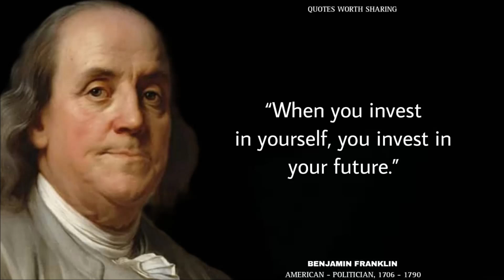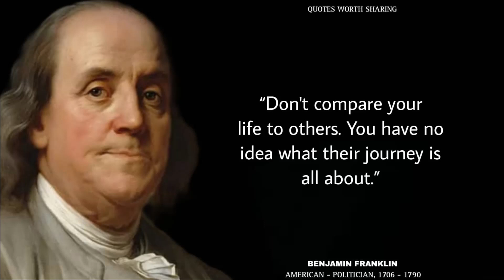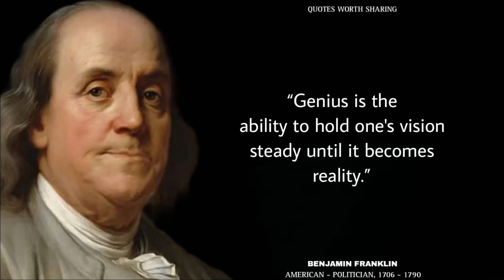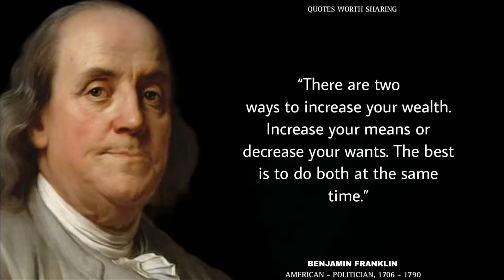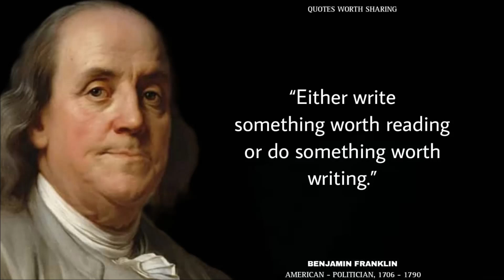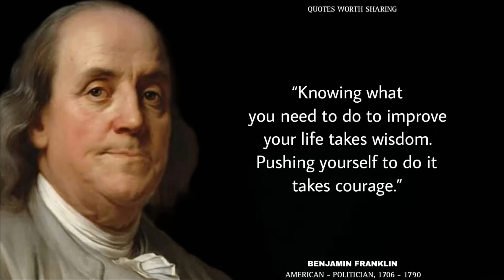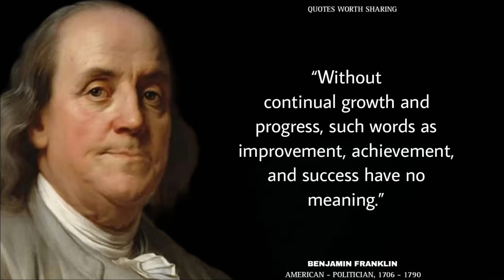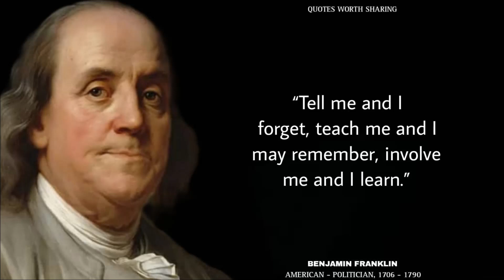BENJAMIN FRANKLIN'S QUOTES THAT WILL MOTIVATE YOU TO BE SUCCESSFUL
I hope that you enjoyed watching the above wonderful collection of Benjamin Franklin's quotes.
Benjamin Franklin was a remarkable speaker who left a lasting impact on the world of personal development. His timeless wisdom and inspiring messages continue to inspire people all around the globe to pursue their dreams and achieve their full potential. His legacy on through his many books, speeches, and the many pepople that he touched with his knowledge. Benjamin Franklin is known for his message of taking responsibility for our own life and working towards personal growth continues to inspire people today.